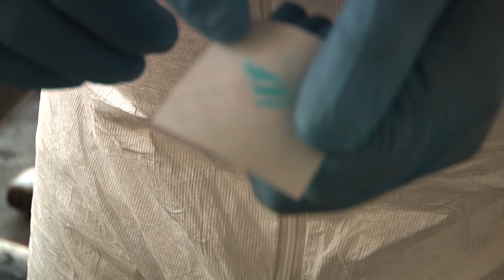CARABINEROS DECOMISA DROGAS EN TRES OPERATIVOS - Iquique TV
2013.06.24: Un operativo policial que abarcó tres localidades distintas, distintos modos de operación y tipos de drogas, realizó carabineros durante el reciente fin de semana, poniendo tres detenidos a disposición de la justicia.

En Colchane se detectó y detuvo a un traficante con telas impregnadas de droga, en Huara se interceptó un vehículo modificado para transporte de drogas, incautándole al traficante la suma de 3 millones 781.710 pesos, dólares y otras especies.y en bajo Molle, se detuvo a un pasajero de bus que llevaba un bolso con cocaina base con destino a santiago.